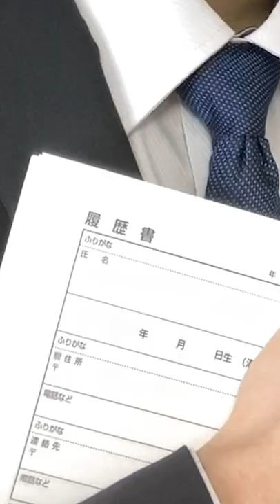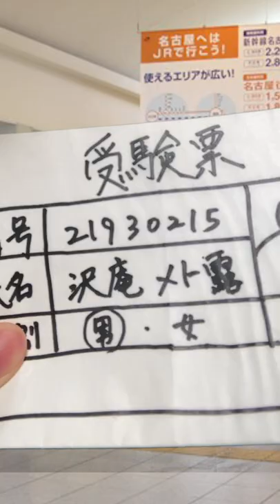【ヤバい乗客】駅で巻き起こる様々な出来事 2月中旬